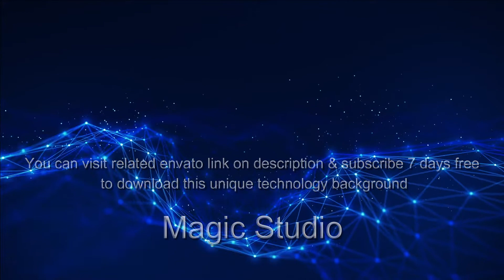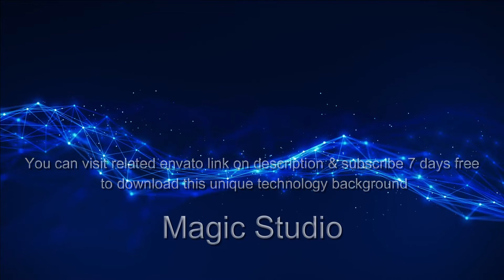Futuristic Technology Background Video Plexus Concept Loop